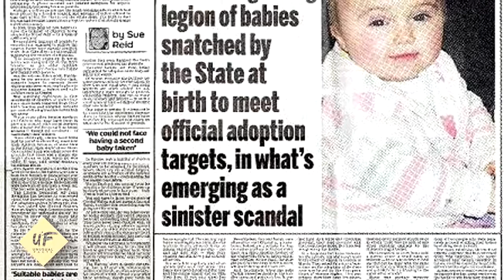15 parents you won't believe actually exist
15 parents you won’t believe actually exist, World is a very mysterious place where you get to see millions of strange incidents. Human psychology is a subject that can never be completely understood by any psychologist. When a common human tends to do something extraordinary, he tends to amaze the world. But when he turns towards something evil, he tends to create horror among the generations. Below mentioned list contains the names of those 15 parents who practiced some of world’s shocking experiments on their kids. If you possess a weak heart then you must stop right here because the content in this article might be quite disturbing for you. People uses to visit huffing sites for fun but you should must read this once!